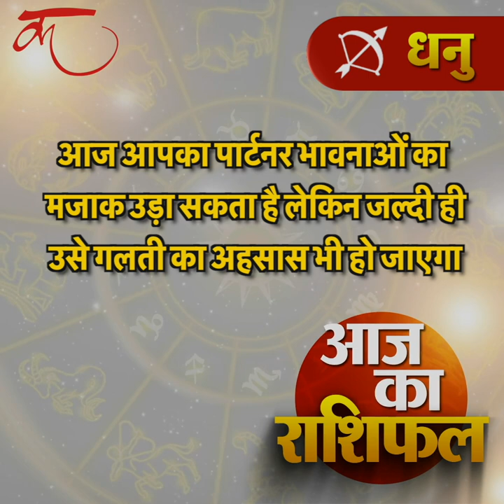Aaj ka Rashifal | 05 October 2024 rashifal I Today horoscope I Daily rashifal I kundli Tv